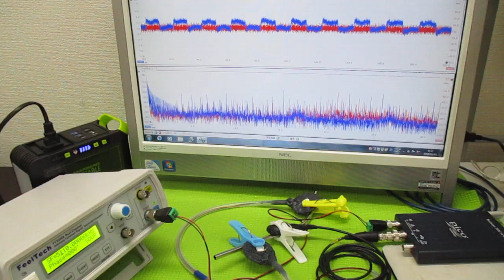オリジナル超音波実験（メガヘルツの超音波発振制御プローブ） ultrasonic-labo